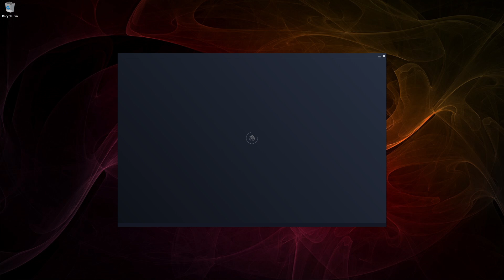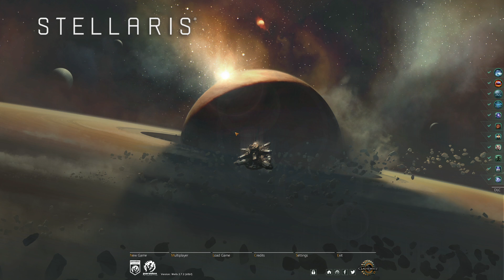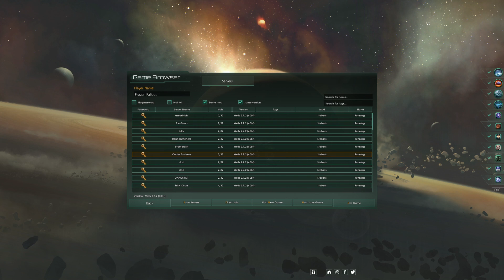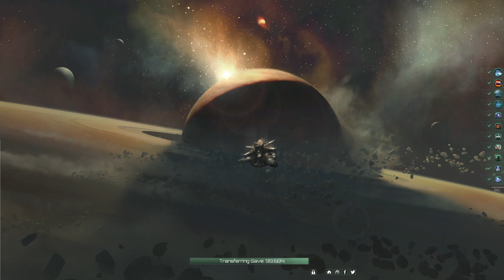Galactic Ambitions Part 5